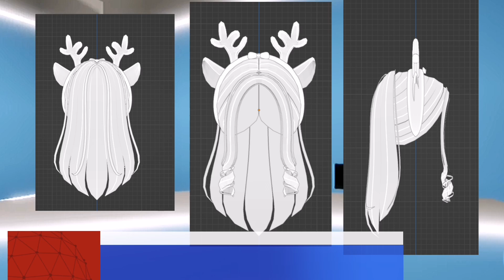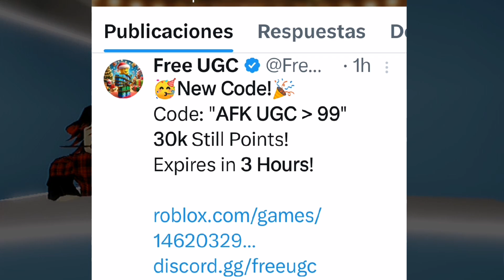NOTICIAS DE ROBLOX FILTRACIONES, NUEVOS ARTÍCULOS DEL EVENTO AMAZON, MAÑANA GRATIS CUERNOS DE MUNNEB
☑️ CABELLO 10 MIL COPIAS